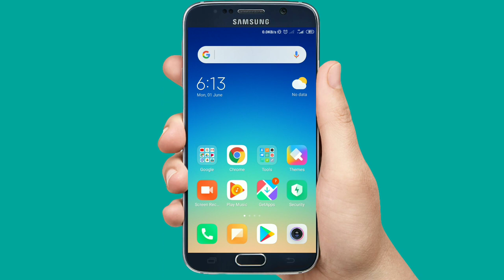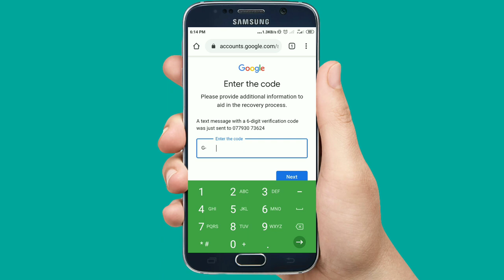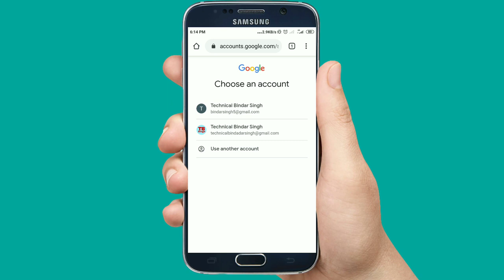एक फोन नंबर पे कितने बने Gmail हूऐ हैं Ek Phone Number Pe kitne Gmail Account Bane Huye Full Detail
1. एक फोन नंबर पे कितने बने Gmail हूऐ हैं  Ek Phone Number Pe kitne Gmail Account Bane Huye Full Detail Aap Pata Kar Sakte Ho Apke Mobile Phone Number Se kitne account Challenge Rshe Hai